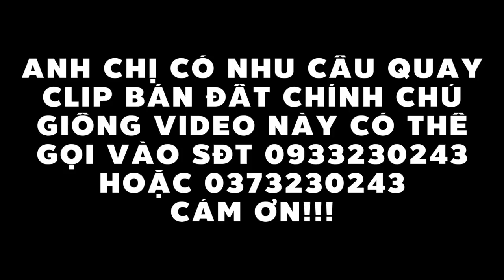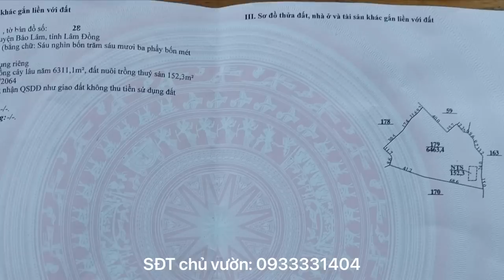Hoàn cảnh ngặt nghèo buộc giảm giá liên tục mảnh vườn ao cá ven Bảo Lộc tuyệt đẹp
Diện tích 6,5 sào thuộc xã Lộc Thành, Bảo Lâm, Lâm Đồng. Đất vườn có trái cây và ao cá, view đẹp mát mẻ trong lành rất phù hợp nghỉ dưỡng. Giá giảm còn 2,35 tỷ có thương lượng.